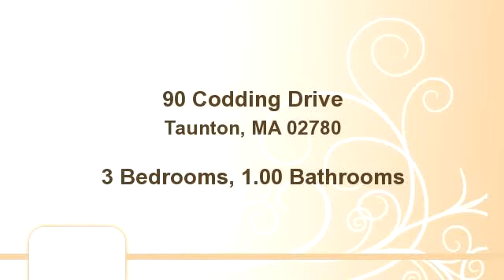90 Codding Drive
Enjoy this video of 90 Codding Drive